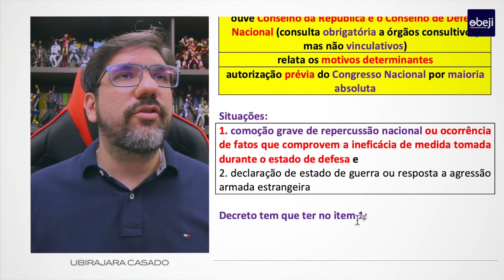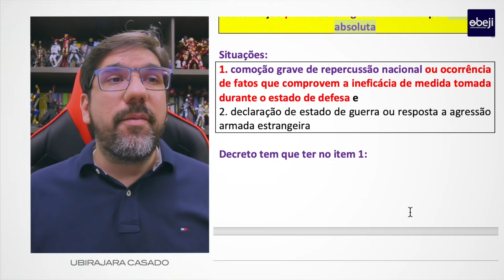🔴 ESTADO DE SÍTIO e ESTADO DE CALAMIDADE: O QUE VOCÊ PRECISA SABER 🔴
🔴  Grupo no Whatsapp (discussão):
OBS: Se não conseguiu vaga, informe nos comentários se tem vontade de participar que avalio se é o caso de criar um novo grupo.

3️⃣. EXECUÇÃO FISCAL E FAZENDA
4️⃣. IMPROBIDADE E FAZENDA PÚBLICA:
5️⃣. MANDADO DE SEGURANÇA E FAZENDA PÚBLICA